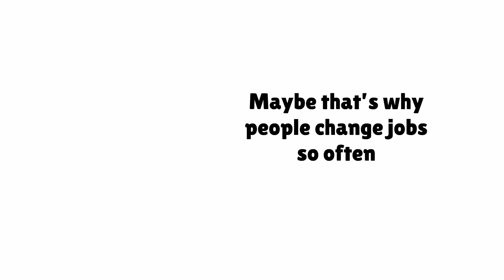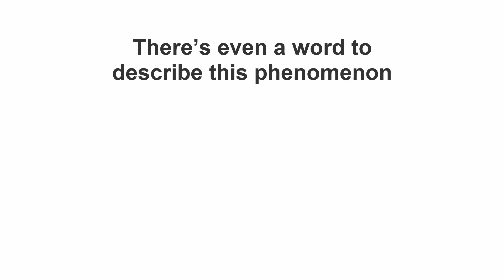Learn English: Fun Facts About Work & Jobs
Do you enjoy the work you do? Here is a fun video with some information about work you probably didn't know. This video is part of the English Conversation Workshop about Work and Jobs

FOLLOW US TO IMPROVE YOUR ENGLISH

GET MORE ENGLISH LESSONS AT EXLENGLISH.COM
for more videos, tips, and lessons on how to learn and improve your English skills